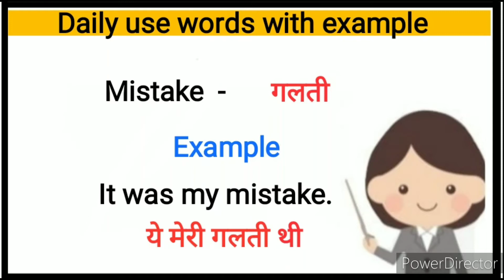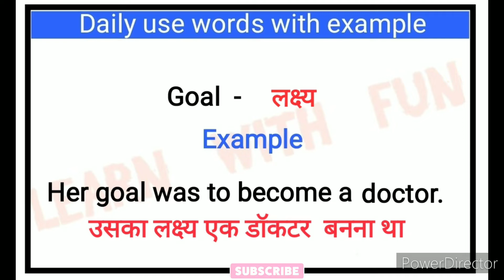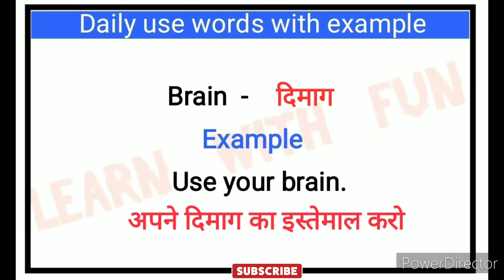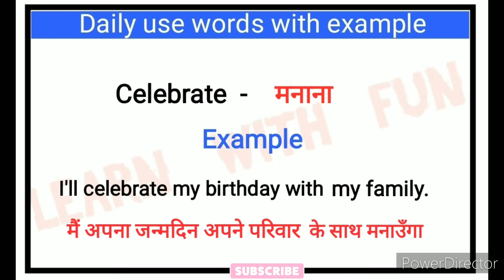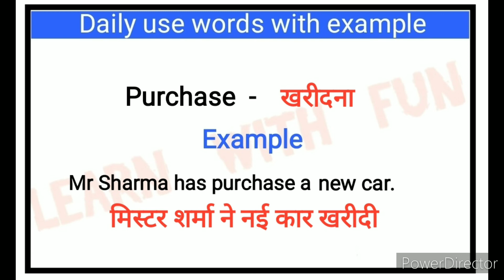🔴Daily use words with example l रोज बोले जाने वाले words#spokenenglish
Hello friends

आज इस video मे हम Daily  use होने वाले english के words example के  साथ जानेंगे।

Your quries:
Speaking practice
English speaking
Learning english
Learning Grammar
Speaking English
Speaking practice
 EnglishStructure
English phrases
Common English phrases
English sentences
English structure
Phrases
Spoken English
Daily use English vocabulary
Word meaning
Advanced structure
English speaking
Practice spoken English
Advance structure
Advanced English Sentence
Common sentences
English structure
Phrases
Daily use English sentences
Spoken English
Advance Englishstructure